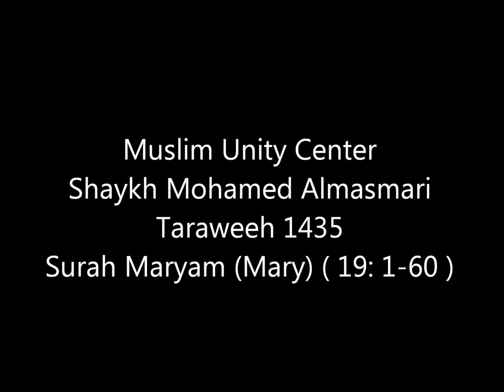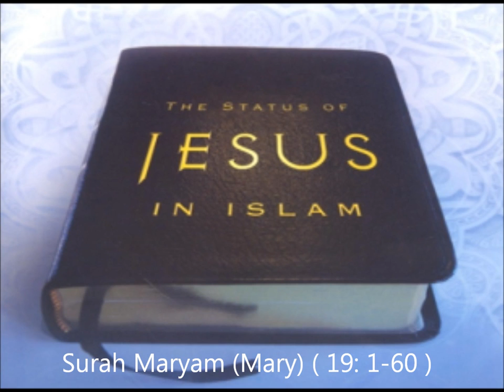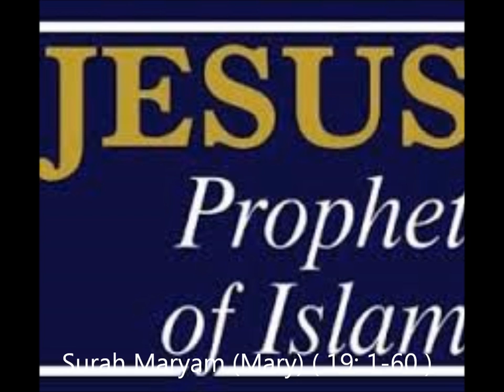Qur'an - Taraweeh Ramadan 1435 - Shaykh Almasmari - Surah Maryam (Mary) [Al-Qur'an 19: 1-60]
Surah Maryam (Mary = Mother of Jesus/Esa (A) )